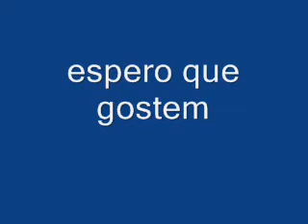Meu Sentimento Alvaro e Daniel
alvaro e daniel meu sentimento